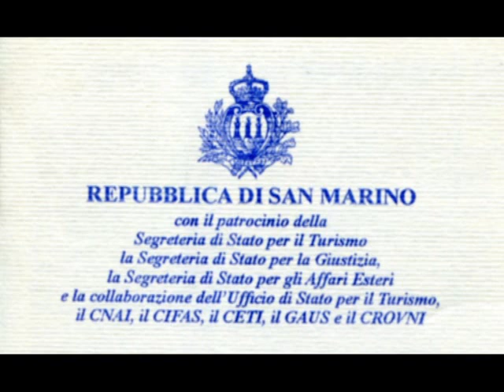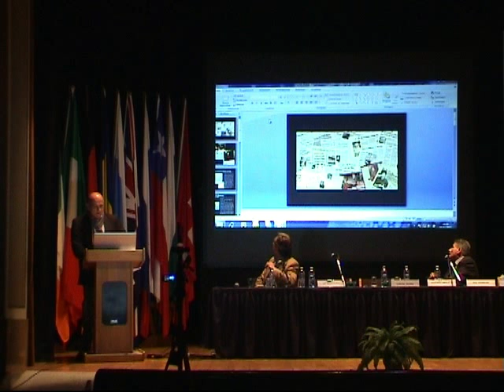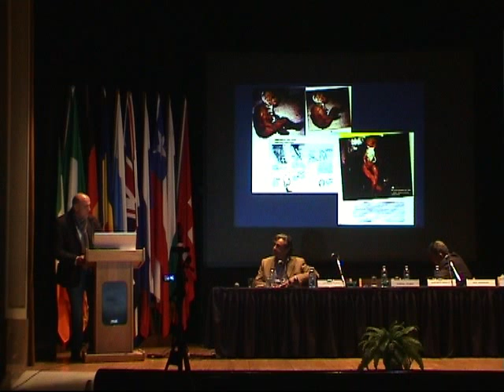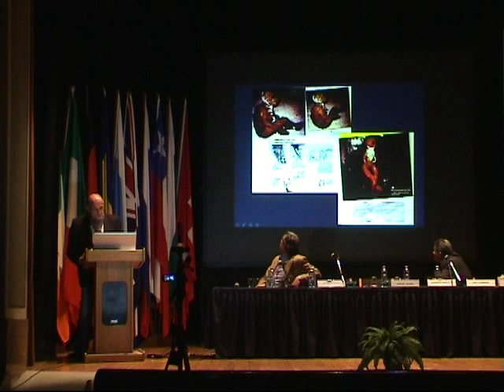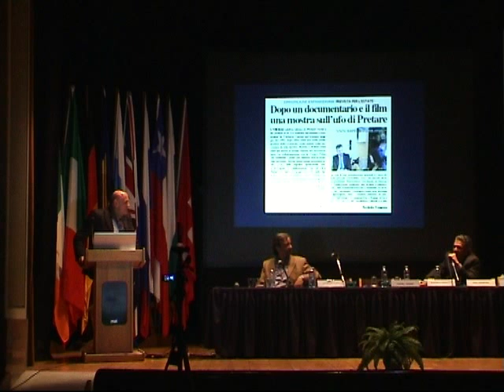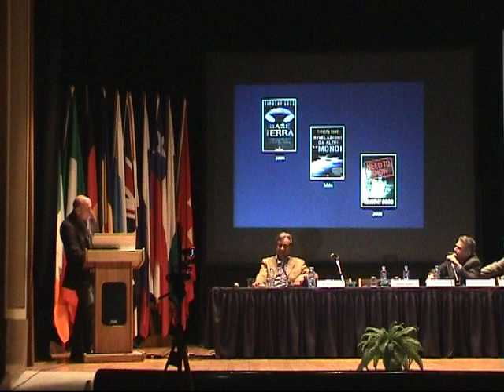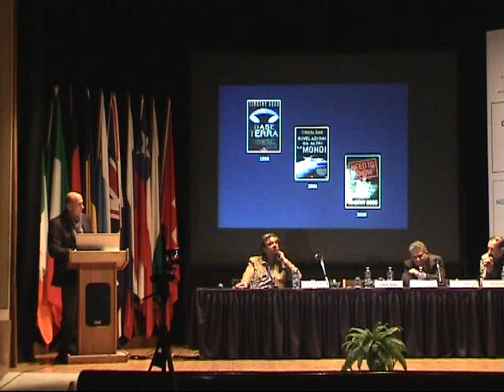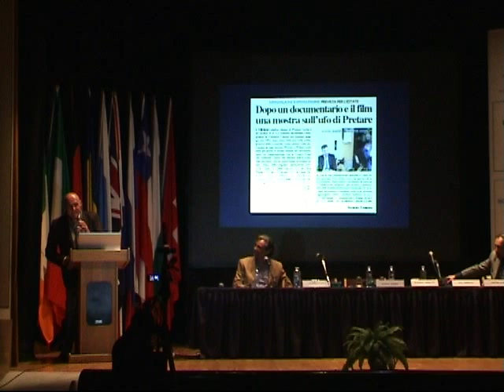Gianfranco Lollino sul caso Caponi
Gianfranco Lollino - Osservatorio Astronomico di Saludecio (RM) relaziona al 20° Simposio Mondiale sugli oggetti volanti non identificati e fenomeni connessi con il caso Caponi.